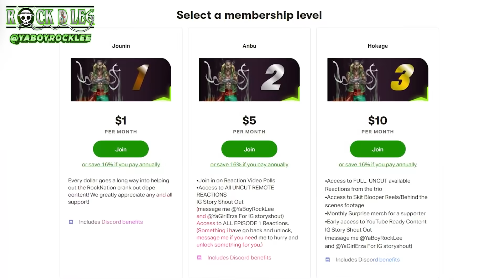Luffy The Destroyer!? Sanji Save the Mermaids! One Piece Reaction Episode 527 528 529 | Op Reaction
One Piece Reaction Episode 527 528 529 | Op Reaction

Extra